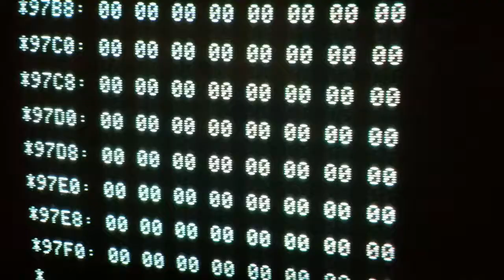Who needs a disk drive?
Choplifter bootstrapped in Apple II through native serial I/O.